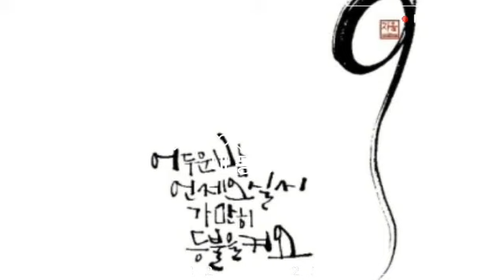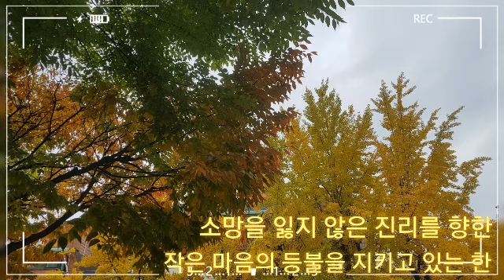마중 : 어두운 밤, 언제 오실지 가만히 등불을 켜요.